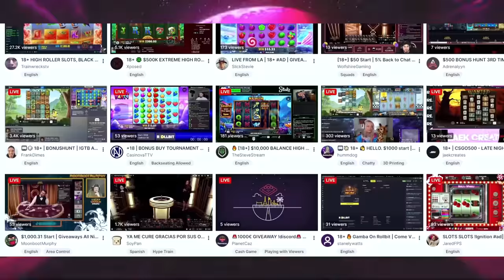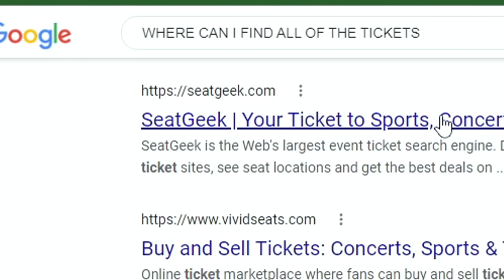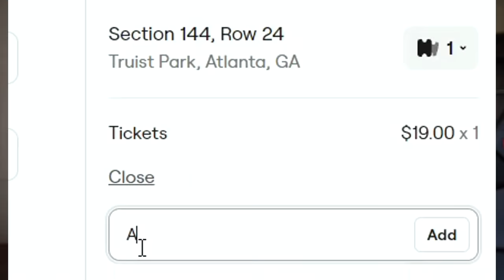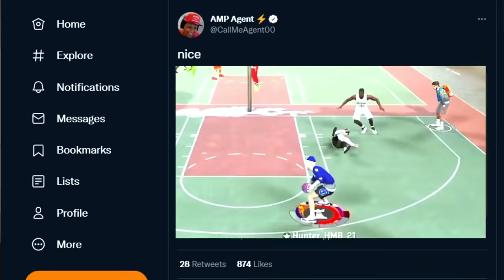DEAR DEVS, STOP MAKING NBA 2K MORE REALISTIC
NBA 2K is the most realistic basketball game in history. Enough realism, there's a good case for why.